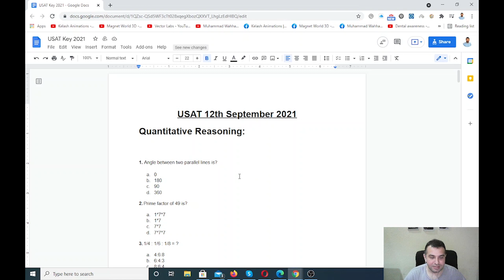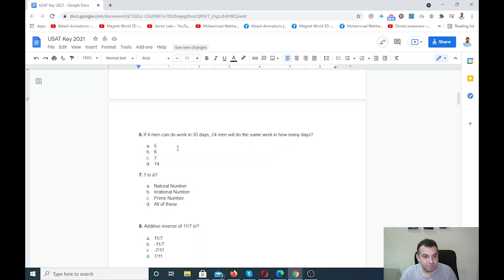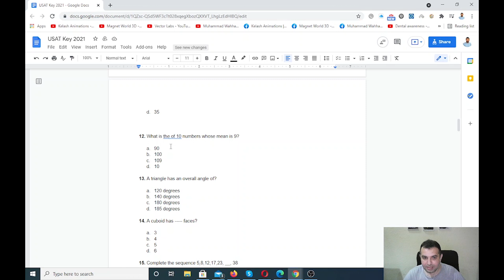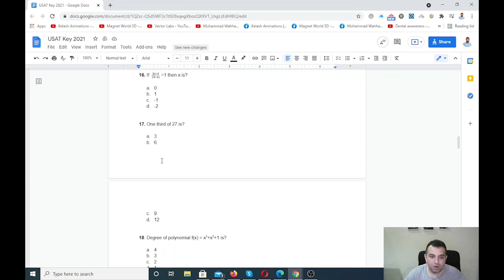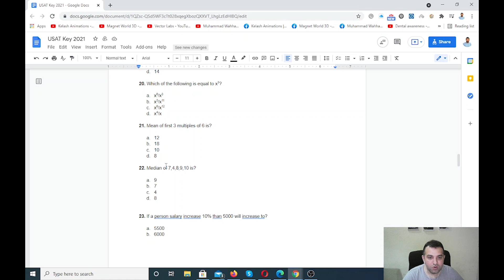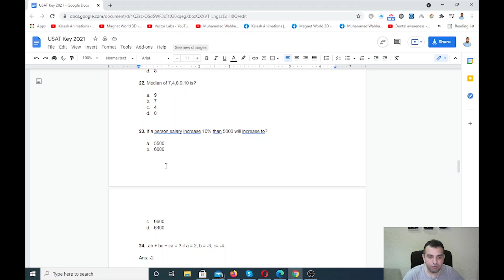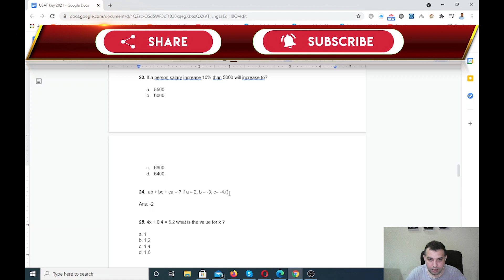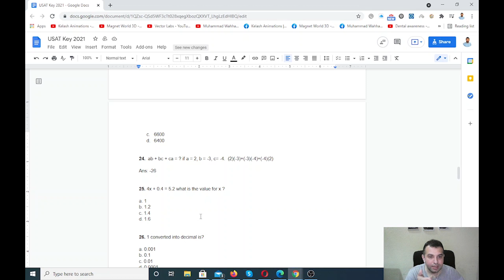HEC USAT Test Key 4-02-2023||Quantitative Reasoning MCQs||USAT Solved Paper||Undergrad/BS admissions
"How to Prepare USAT Quantitative Reasoning Part."
Today we come up with a new video. This video will help you to pass or prepare for the USAT compulsory test to get admission to any university in Pakistan. USAT 2021 Test quantitative reasoning portion solved here for your preparation.

Leave your queries and feedbacks in the comments below and, I will try to discuss them too. Best of Luck to all of you.